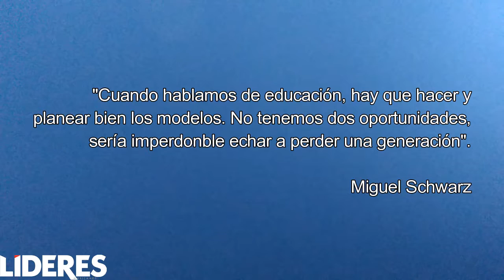¿Por qué se involucró en la educación superior con Tec Milenio?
El Presidente del Consejo de la Universidad Tec Milenio nos habla del por qué se involucra tan de lleno -sin recibir un peso- en la creación de una universidad que rompe paradigmas.